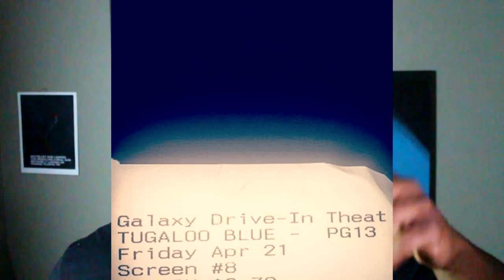Bring Your Mixtape To Life: Market Like Tugaloo Blue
Tugaloo Blue isn't a huge artist yet but he's overcame quite a few hurdles a lot of artists face early on (like building a team and getting his first fans). In the video, BrandMan Sean covers how Tugaloo Blue brought his ambition idea for a project to life and hit the ground running to develop an early fan base.
Sign up for free BrandMan exclusive insights HERE! BrandManSean.com/newsletter